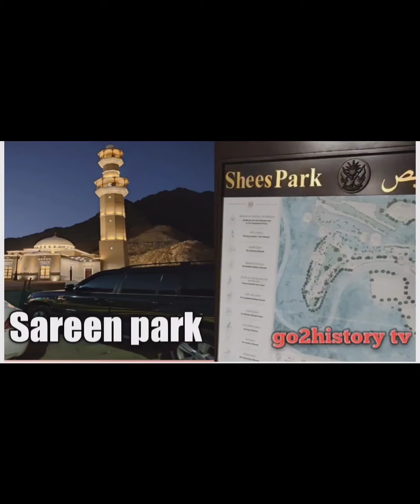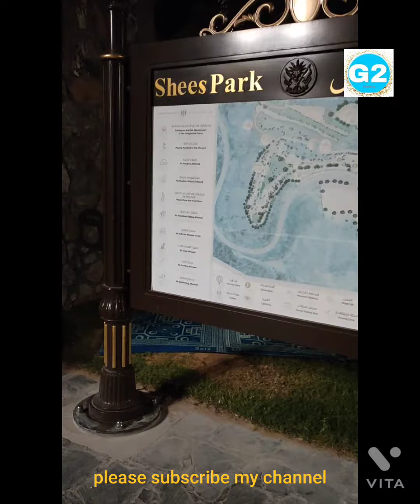artificial park sreen park in sharjah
जहाँ का tepratur २५ digree है आज पार्क ki सेर करो artifical पार्क